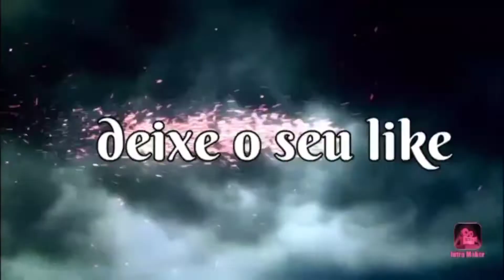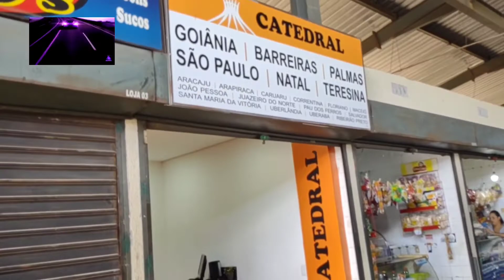Terminal Rodoviário de Taguatinga DF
O Terminal Rodoviário de Taguatinga fica localizado entre o Estádio Elmo Serejo Farias e o centro administrativo do governo de Brasília. As primeiras obras foram realizadas em 2014, mas ele foi reinaugurado em novembro de 2016, com capacidade para 28 mil passageiros diariamente.

se inscreve aí neste canal amigos link aí 👆